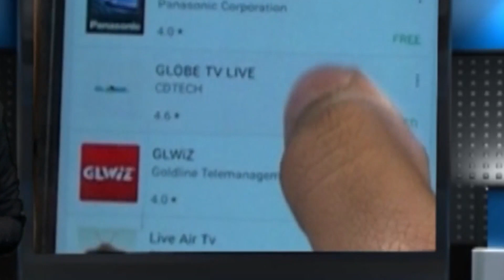এখন থেকে ভারতের সঙ্গে রুপিতে বাণিজ্যে বাংলাদেশ